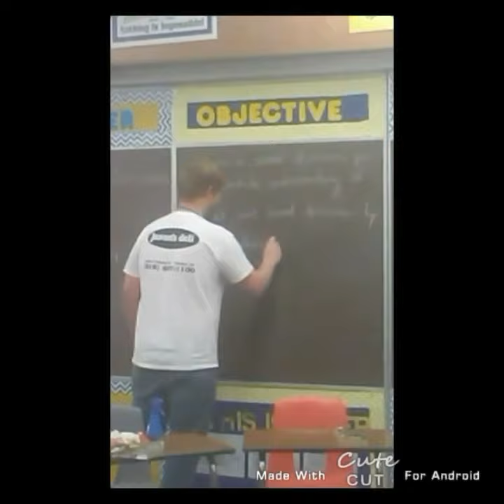The flowing wells junior high 2018-2019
This is a small remake of The Office theme song of the show using my school the Flowing Wells Junior High I was in 8th grade when they made this and I hope in the future I get to see this this going to be more collections of what happened in 8th grade 2019 and I'm going to be uploading a lot of videos so subscribe like turn on your post notifications cuz I'm going to be uploading now.
          -Itzel Relatable
Insta#2:kaletotheyale